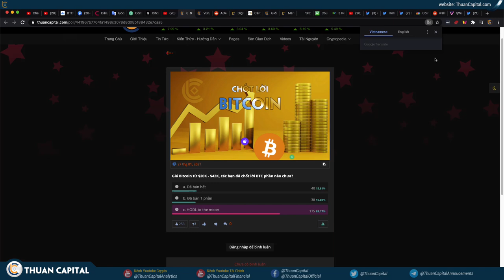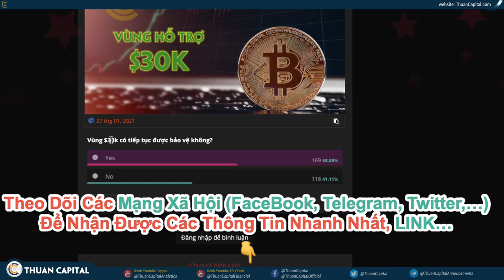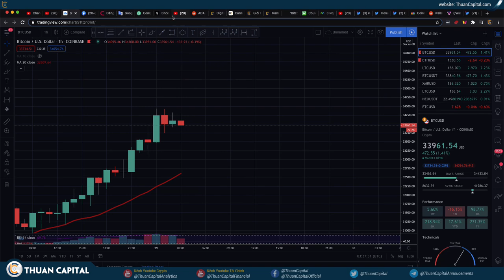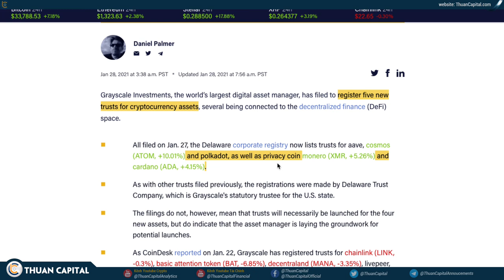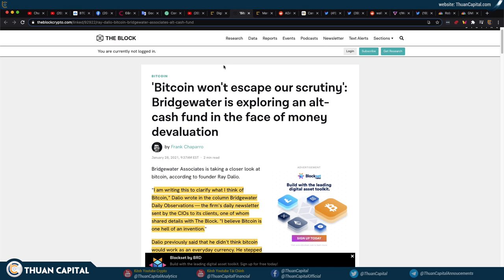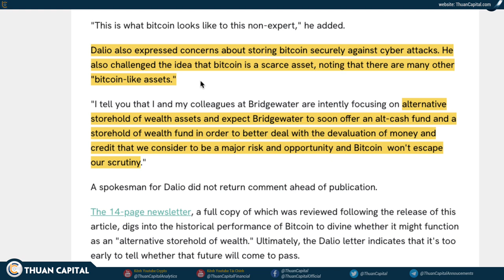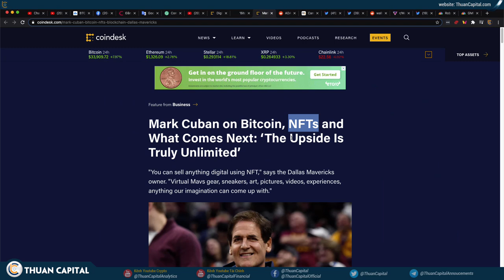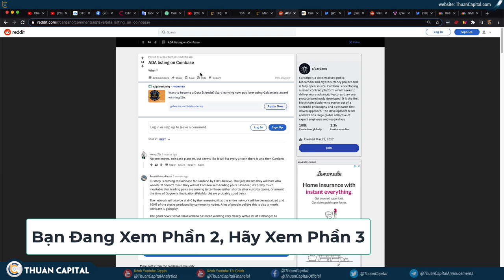935 (Phần 2) - GRAYSCALE Đăng Ký Quỹ Đầu Tư AAVE, COSMO, DOT, MONERO, ADA